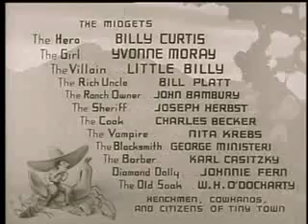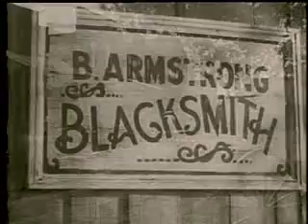Ҥ Троḿоқрɑҭıɑ Тɳѕ Ϻıқрɲѕ Ԓоƛɳѕ (1938)– ΕΛΛΗΝΙΚΟΙ ΥΠΟΤΙΤΛΟΙ .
ΑΣΥΜΦΟΡΟ